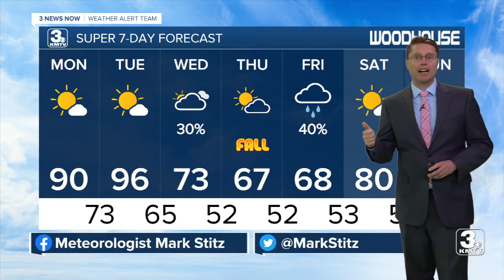KMTV 3 News Now Omaha Latest Headlines | September 19, 7am